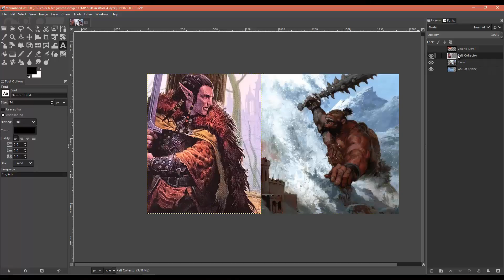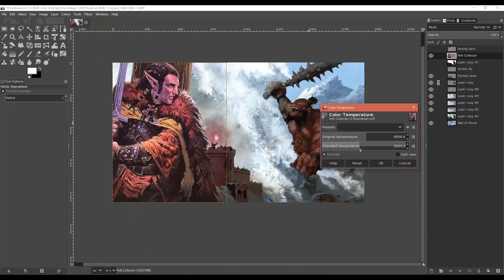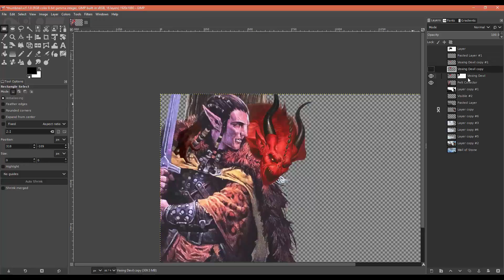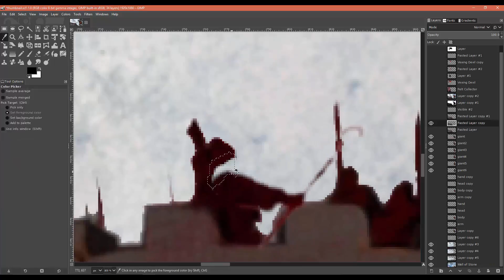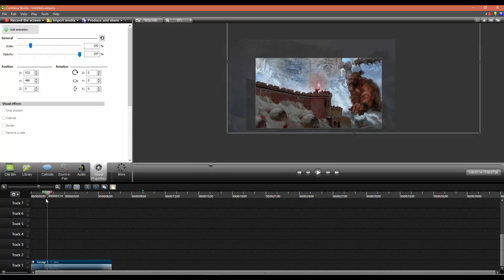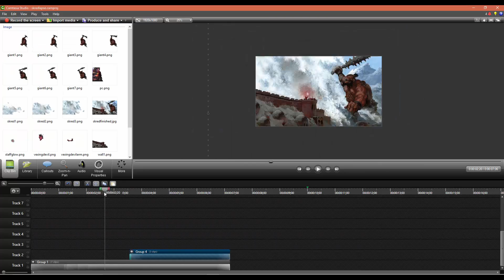MtG Thumbnail/Animation Timelapse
Hey guys! This is for an upcoming video, PC Police VS Christmas Lights which should be out later this week. A lot of animation in this one, more than ever before. While i'm not fully satisfied with the result, it was still a good learning experience.

- Chubby